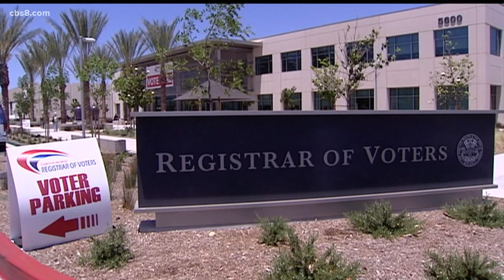You Count Yoga holding special weekend event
Kim Bauman from One Love Movement joined the show to talk about what is happening this weekend.